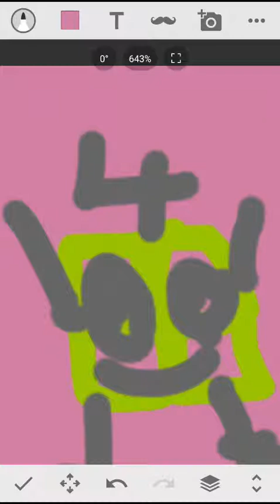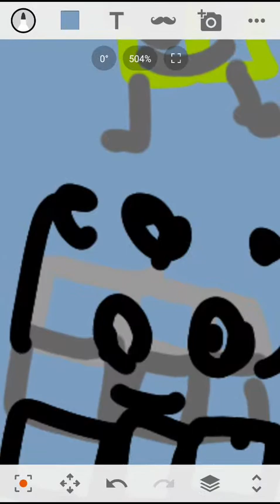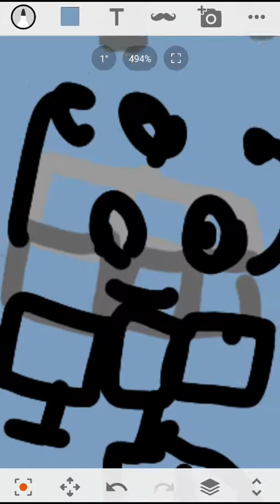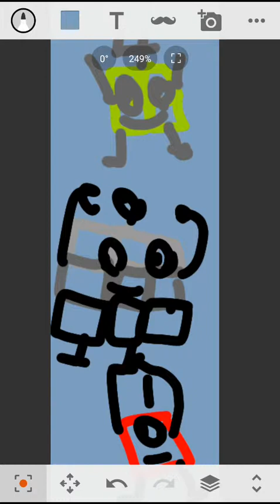Fours aventures episode 2 what is ther fav color?